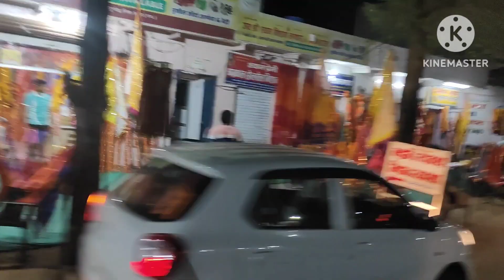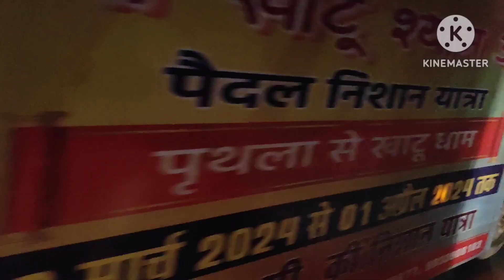आगरा पहुंचे हम सब उसके बाद हम लोग कहां जाएंगे आगरा पहुंच कर#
आगरा आप पहुंच#अब हम लोग सब कहां जाएंगे दर्शन करने के लिए

आगरा पहुंच गए हम लोग

# Neha Rani official 75 blog 🤗

कहां-कहां जाएंगे हम लोग तीरथ करने के लिए

आगरा पहुंच के तीरथ करने के लिए कहां-कहां जाएंगे हमलोग